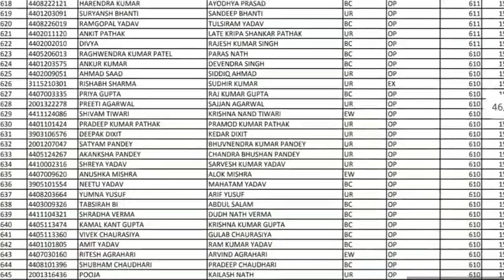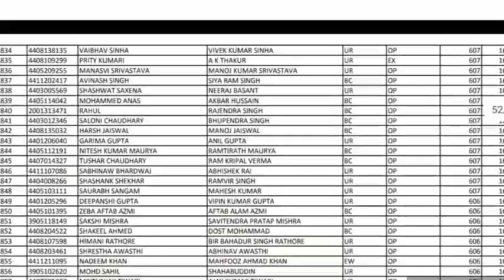State Quota Counseling ::- Round 2 & State Mopup Round Counseling 🔥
Hello Friends,

Unacadamy Decode Series.

Use *"Please use MAVERICKGURU code to unlock FREE Classes and Tests at Unacademy!"*

This video is about The State Quota Round 2 & Mopup Counseling.  In This Video I will explain about the expected cut Off Score Expected.

Thanks
Maverick Guru